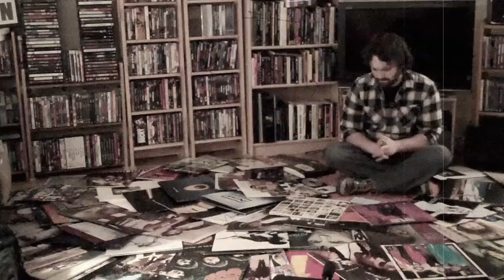David Ullman Production Vlog #37: Bloopers (Preview)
Free sneak peek at the "Fueler-Only" Blooper Reel. See the full video (with even more Walken!)